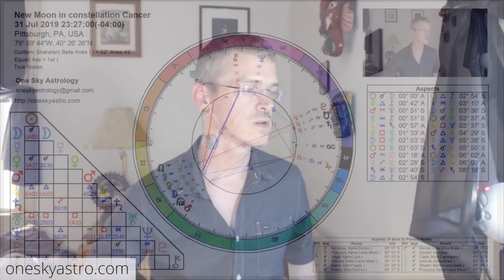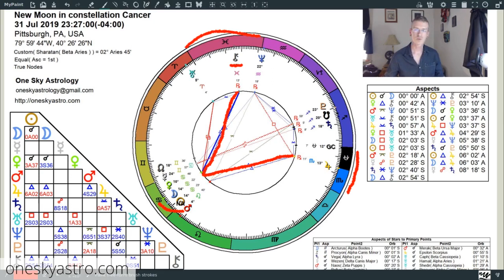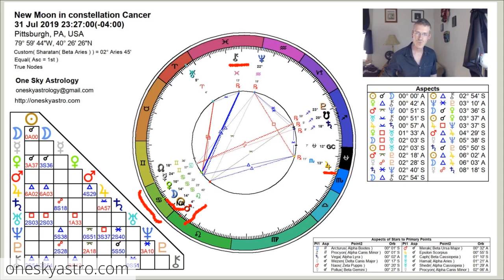New Moon July 31/Aug 1 2019 in constellation Cancer - true sidereal astrology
A rich invitation to do some emotional healing, looking back on the past and planting the seeds which will sprout and fruit in the future! This lunar cycle looks to be emotionally activated and aligned with the energies of replacing anything that might have been stirred up or disrupted during the eclipse cycle with something more balanced!